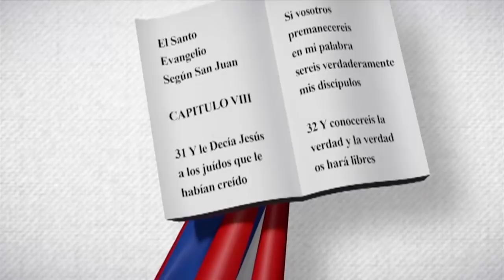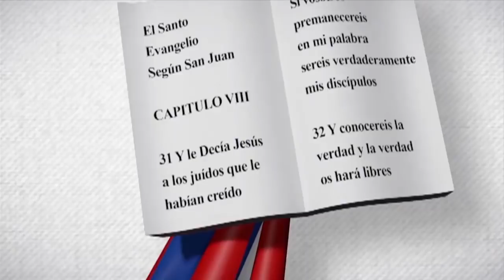Víctor J. Ureña Reyes | Edith Febles